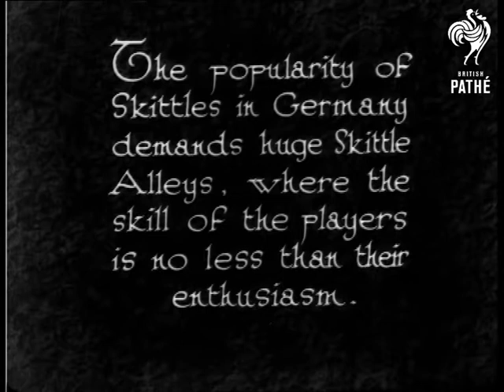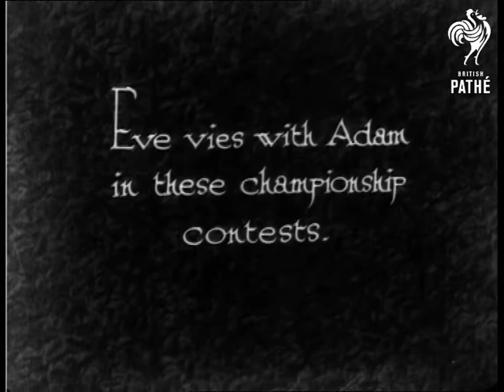"Roll - Bowl - Or Pitch - " (1931)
"The popularity of Skittles in Germany demands huge Skittle Alleys, where the skill of the players is no less than their enthusiasm."

C/U of group of skittles.  High angle shot of the bowling alley.  Closer shot showing players and their bowling balls.  A woman plays closest to the camera.  Various shots of people playing ten pin bowling.  High angle shot of the men at the end of the skittles run stacking up the pins.  More shots of the play.  Men write the scores on blackboards at the end.  C/U of bowling ball being placed in the chute to send it back to the player.

"Eve vies with Adam in these championship contests."  L/S of woman playing shot from inside the spectators gallery.  Closer shot of women playing.  More shots of players and of the men who stack the skittles.

Note: nice shots - reminds us that ten pin bowling was not always completely automated.
 FILM ID:946.04